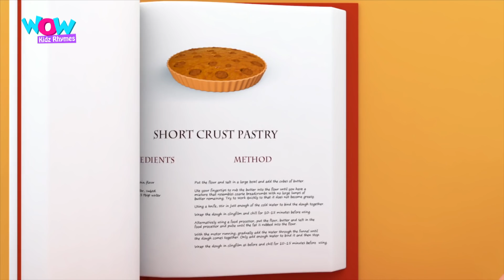Jingle Bells - Nursery Rhymes | Baby Songs In English | English Poem | Wow Kidz Rhymes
Jingle Bells & many other popular nursery rhymes together. Watch, learn & enjoy kids.

About Channel:
Welcome to your one-stop destination with a wide array of cartoons for kids. Enter into the world of animation with the best funny cartoons and kids videos. 'Wow Kidz Rhymes' is a hub with ultimate videos for kids. It is a leading brand in the industry with multi-lingual cartoons, with a set of finest Hindi cartoons for kids. Want to get your hands on some top of the range animated series? Well, you have come to the right place.

KISNA & many other popular nursery rhymes together. Watch, learn & enjoy kids.